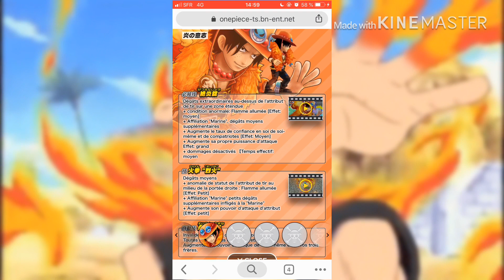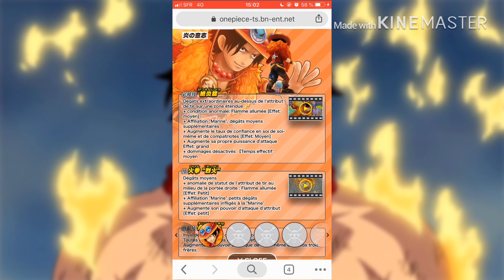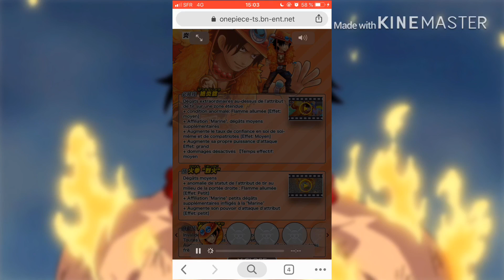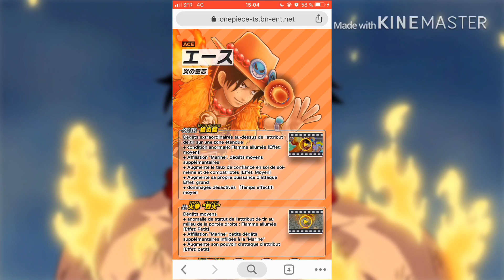ACE 3 ANS ANALYSE GAMEPLAY- One Piece Thousand Storm